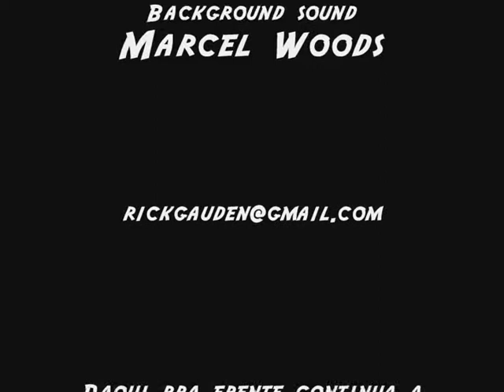GTA Vice City- Fugir é inútil!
Pra vcs que curtem GTA Vice City aí vai mais um video meu. A musica de fundo é do Marcel Woods,confiram e comentem.